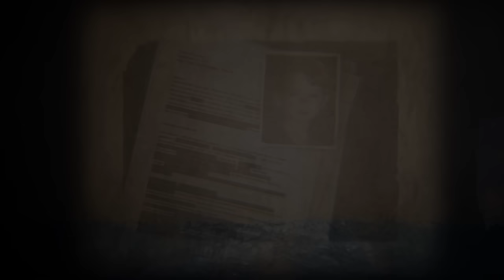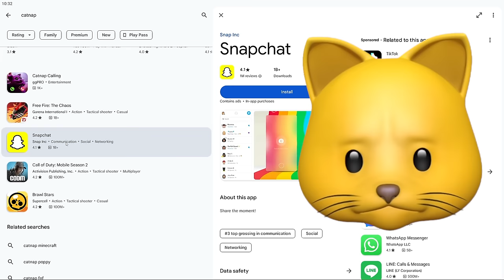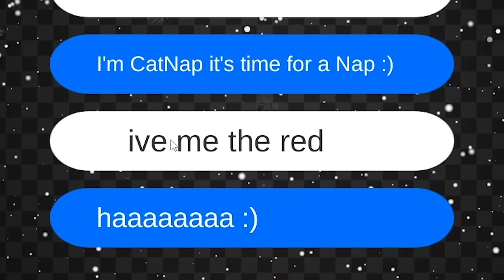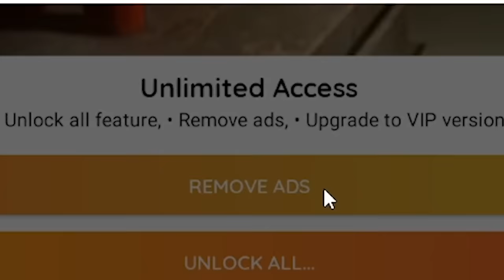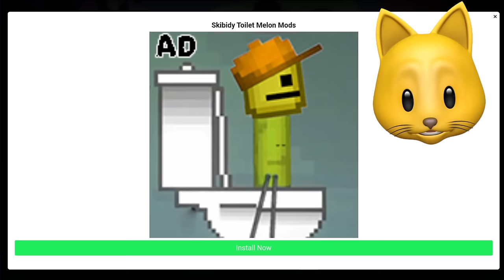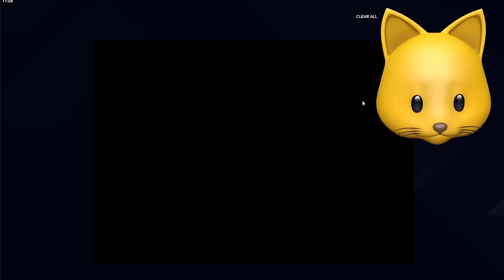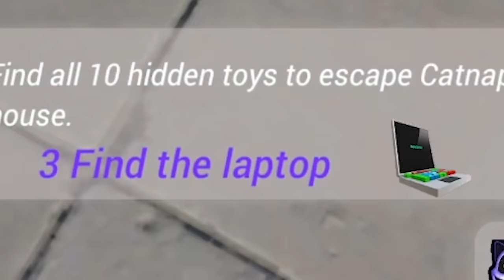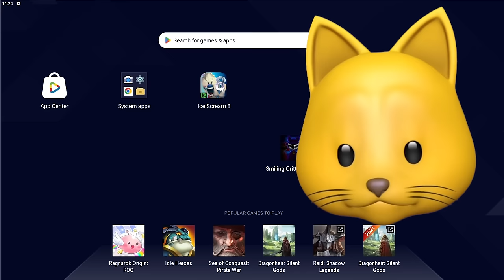Poppy Playtime Chapter 3 Mobile Ripoffs are ALL TRASH!